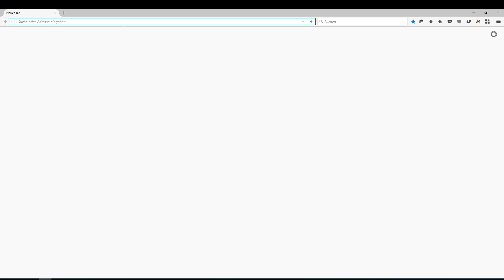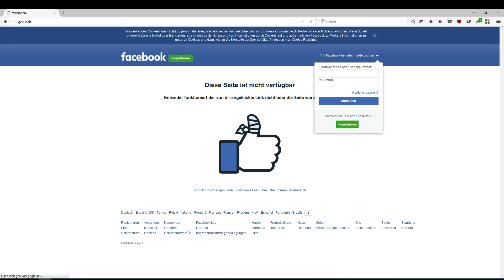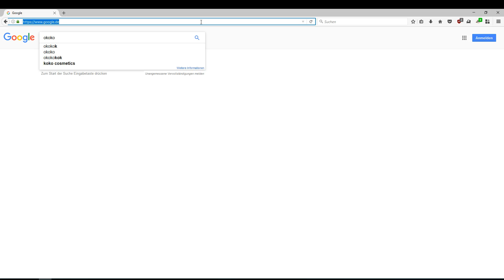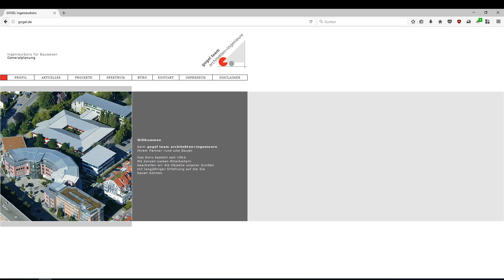SCHNELLER zu FACEBOOK und GOOGLE